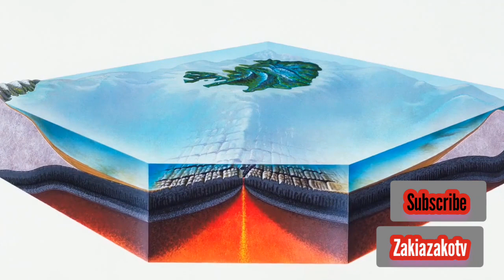Are there discovered Gmiants at the bottom of the ocean?